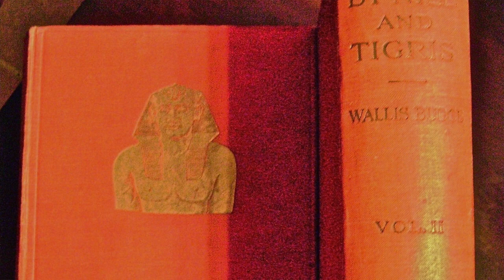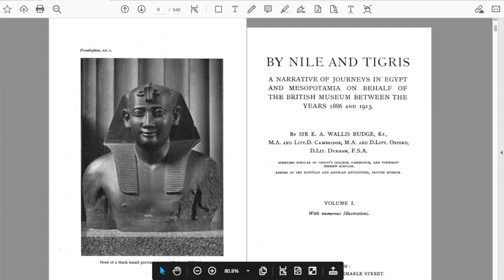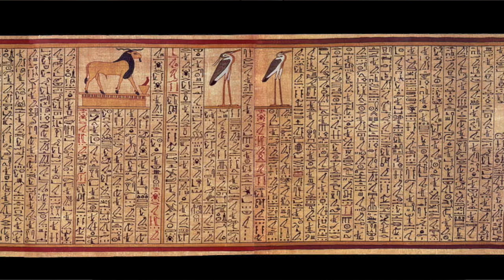E.A. Wallis Budge and the Papyrus of Ani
How Budge smuggled the "Book of the Dead" Papyrus of Ani out of Egypt for the British Museum and accidentally discovered the Amarna Letters along the way.

The excerpt can be found in By Nile and Tigris, p. 137